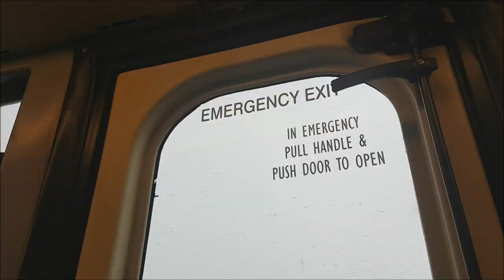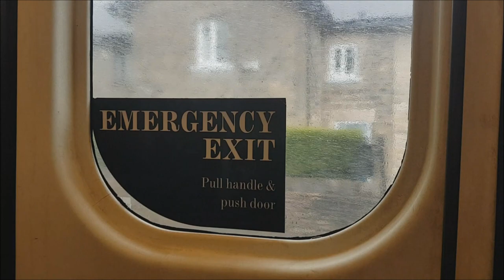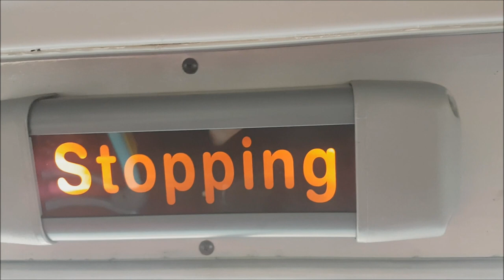Taking The Nordic To Bakewell | A Trip On B7L Nordic 1179 (SA52 DVV) | TM Travel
I also did a recent review on TM Travel's local Sunday services in Sheffield that you can view